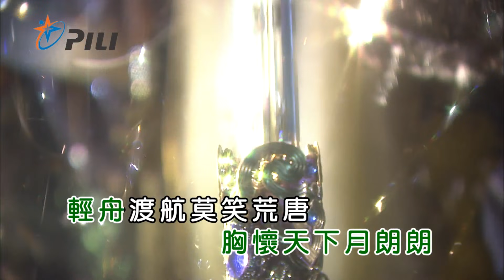【賈愛國、張獻仁 】絕世劍峰(名劍絕世與皇劍孤臣之歌)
◎曲/編曲：賈愛國
◎詞：廖明治
◎演唱者：賈愛國、張獻仁
◎KTV點播代碼：52190

◎歌詞：

A胸懷正義  豪氣縱橫颺天際  風雲叱吒平地起
B莫問俠道  黃沙萬里路迢迢  滄江夜雨浪滔滔
A笑嘆蒼天  生死由來一線間  百代煙霞徒聖賢
B歲月匆匆又濛濛  唯有  春秋亦如夢

(合)
兒女情長  江湖飄浪  今朝一醉解千傷
古道熱腸  赤血流淌  明月孤照渡迷航
人海茫茫  多少滄桑  紅塵俗事早已忘
輕舟渡航  莫笑荒唐  胸懷天下月朗朗